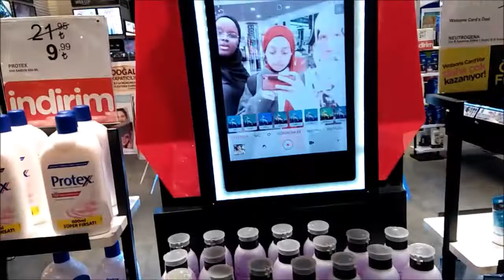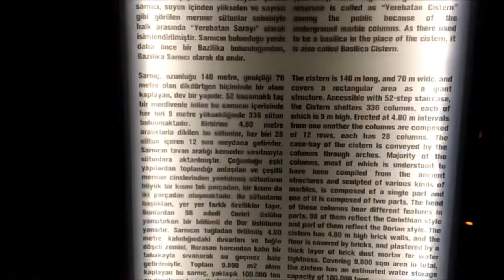istanbul Vlog with my friend I Sunshiney.luv I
So we ent to istanbul for 3days for a vacation ... It was so nice we had a  good time and we met a lot of good friends and we took a lot of pictures check my social media for it :